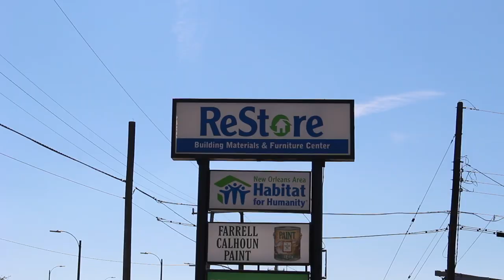WHERE IS HAMP??? Ep. 1 Mardi Gras 2016 - Hamp Da High Stepper (Jack Spratt)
Marching Band Ambassador & Enthusiast, Hamp Da High Stepper braves the streets & highways of the United States. Watch Hamp as he high steps into the most unlikely places and enjoy one of the most fearless entertainers as he marches to his own beat. View all of Hamp's Pics, Videos, Updates & Events

Follow Hamp Da Highstepper: @whereishamp